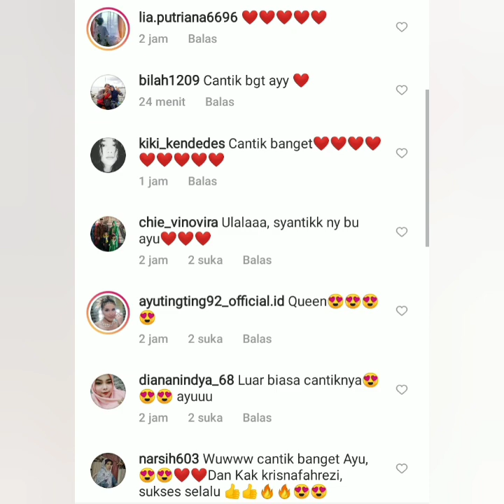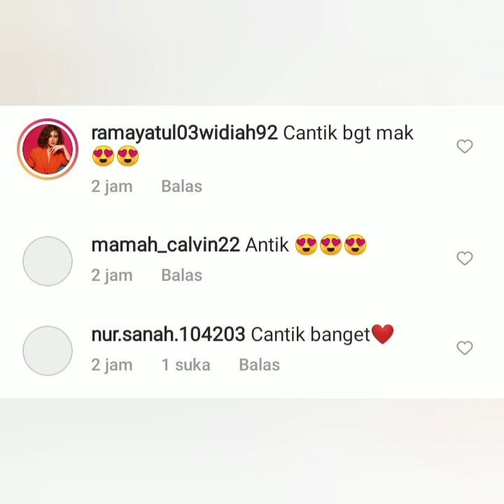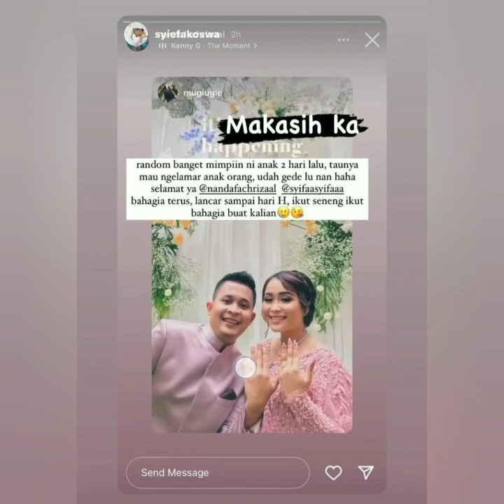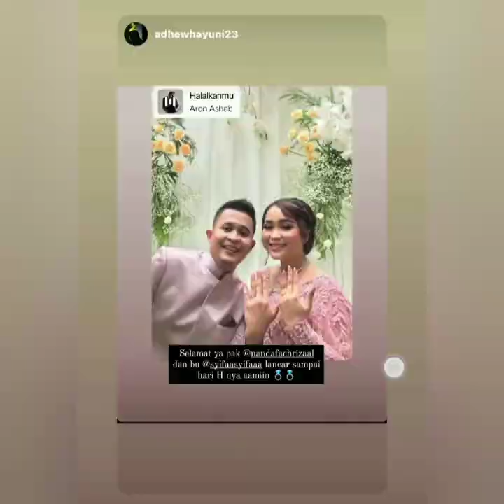KECANTIKAN AYUTINGTING DI ACARA LAMARAN SYIFA DAN NANDA JADI PUSAT PERHATIAN COBA LIHAT INI